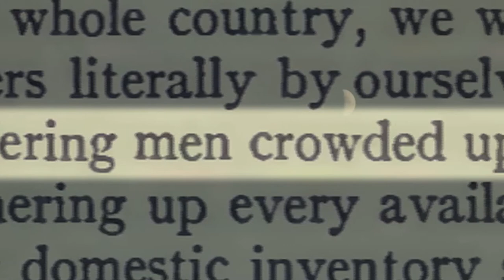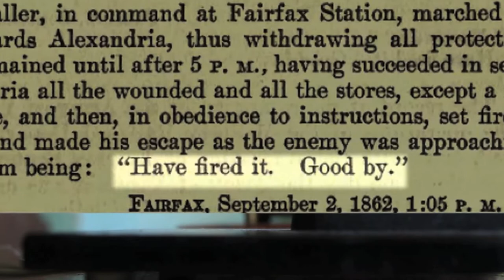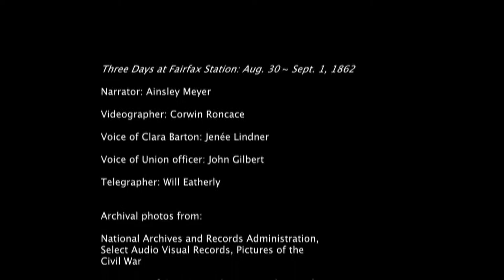Clara Barton at Fairfax Station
Fairfax Station was the site of the first logistically integrated evacuation of the American Civil War during the Battle of 2nd Manassas (Bull Run) in 1862.  This is the story of the relief effort and the unique role of Clara Barton in providing aid to wounded soldiers.